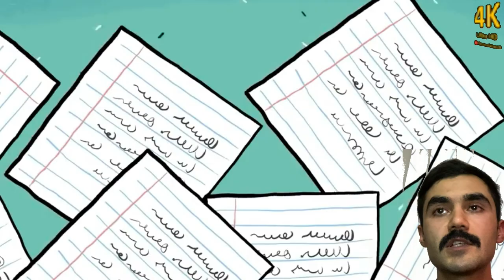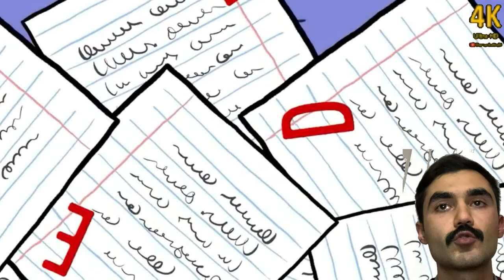Sanal Oyunların Çocuklara Etkisi - Ramazan Kurt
Teknoloji günümüzde eskiye oranla daha kolay ulaşılabilir hale gelmiştir ve bu sebeple insanlar hayatın her alanında teknolojinin getirdiği kolaylıklardan yararlanmaya başlamıştır. Zamanla teknolojiyi kullanan bireylerin yaş ortalamaları düşmüştür ve “çocuk” diye tanımladığımız yaş grubundaki bireyler de teknolojiyle iç içe yaşar hale gelmiştir. Bu durumun olumlu yanları olduğu gibi olumsuz yanları da olmuştur. Olumsuz yanlarından en önemlisi “dijital bağımlılık” adı verilen bir bağımlılık türünü doğurması olmuştur. Bu bağımlılık daha çok sanal oyunlarda kendini gösterip çocukların hayatını tehdit etmektedir ve bunun örneği de en çok “Mavi Balina” adlı oyunda görülmektedir. Son yıllarda bu oyunun sebep olduğu ölümler hayli artmıştır ve dikkat çekici boyutlara ulaşmıştır. Bu noktada da ailelerin daha bilinçli olması ve gerekli önlemleri alması gerekmektedir.